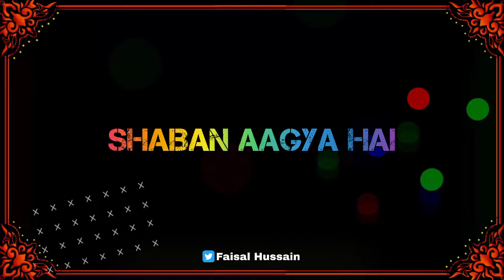Weladat Mola Abbas Alamdar a.s | Shaban Aagya Hai | Manqabat Mir Hasan Mir | 4 Shaban Status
Shaban Aagya Hai
Mir Hasan Mir
Manqabat | 2018
WhatsApp Status 2022
4 Shaban
Weladat Moula Abbas Alamdar a.s
2018_2022 WhatsApp Status
All Nouhay Status
1980_2022
All Nouhakhwan Nouhay WhatsApp Status